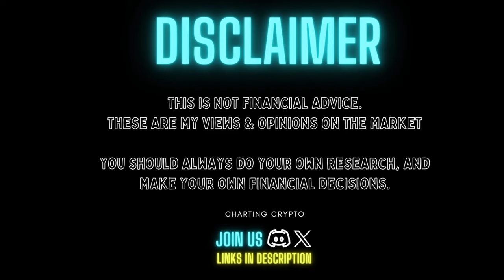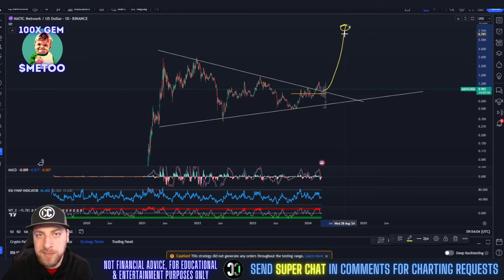Polygon - MATIC NEWS TODAY! BIG MOVE COMING Price Prediction & Technical Analysis March 2024